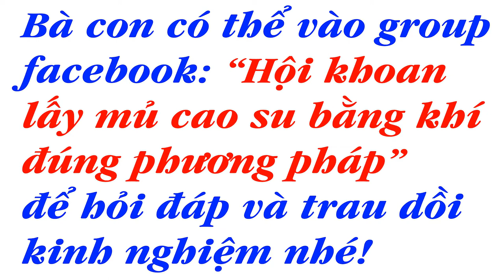Hướng dẫn khai thác mủ cao su bằng khí trên cây non chưa mở miệng